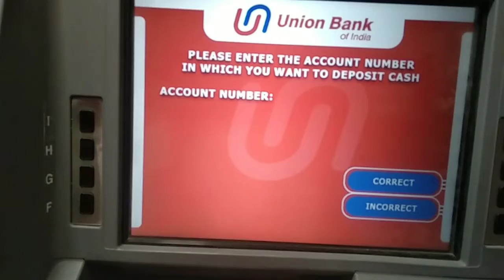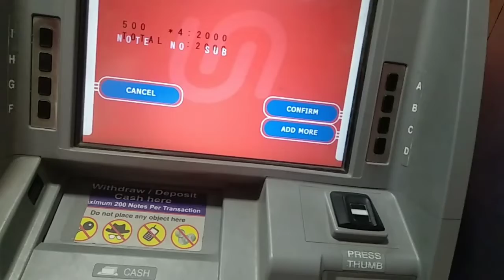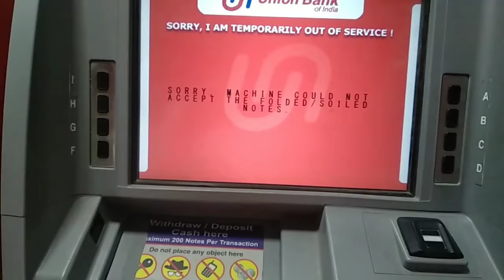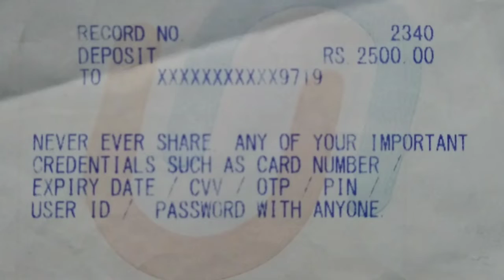atm se paise kaise jama kare || how to deposit cash in atm | atm से पैसे कैसे जमा करें || use of cds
1. YouTube

2. Facebook

3. Instagram

4. Twitter

6. Telegram

7. Whatsapp

8. Messenger